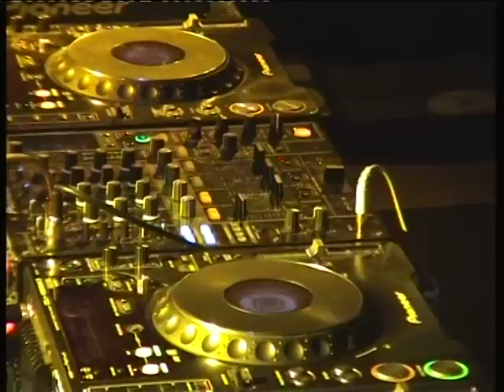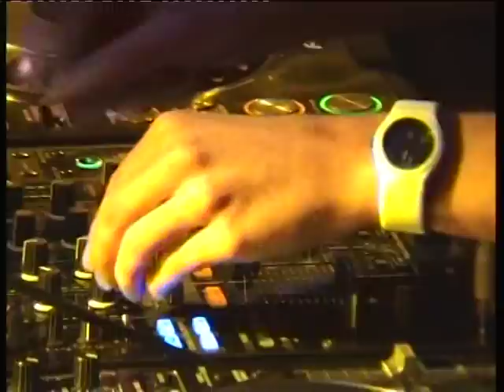9.TEENDEEJAY - Fülöp Milán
2012 Dj verseny Club Cue